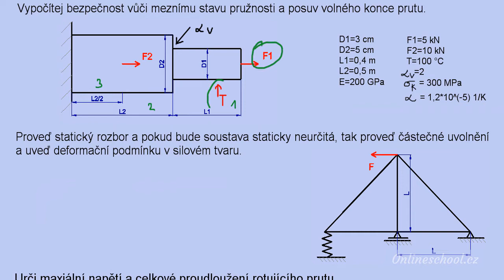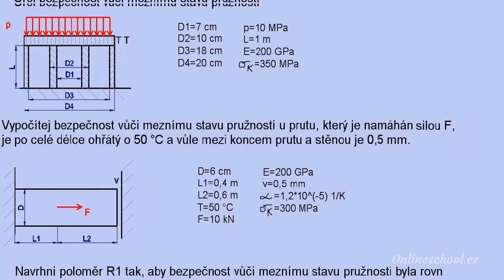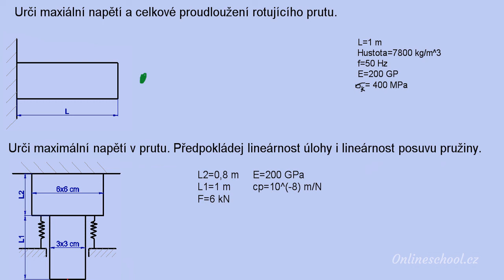Videosbírka | Tah a tlak 9/9 | Pružnost a pevnost | Onlineschool.cz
Seznam příkladů a možnost si tuto sbírku příkladů zakoupit najdeš na

V této sbírce si spočítáme 11 příkladů ze strojní pružnosti a pevnosti. Část sbírky sbírky se věnuje staticky určitým úlohám, kdy jsme schopni přímo stanovit průběhy normálových sil v prutu. Jsme pak schopni určit napětí a následně bezpečnost vůči meznímu stavu pružnosti. Pokud chceme, můžeme spočítat deformaci prutu. Jako lahůdku si spočítáme také namáhání na odstředivou sílu.

Krátce se také budu věnovat dimenzování, tedy nepřímým úlohám. V nich není zadání kompletní, navrhujeme parametry jako rozměry nebo zatížení tak, aby byla v prutu nebyla překročena určitá míra bezpečnosti.

Velkou část sbírky věnuji staticky neurčitým úlohám v různých variacích - soustavy prutů, pruty s tuhým tělesem nebo prutové soustavy. Při těchto úlohách často pracuji s Castiglianovou větou, která chybějící rovnice statické rovnováhy doplní rovnicí deformace. Zadání jsou doplněna a různé vychytávky, např. vazby pružinou, výrobní nepřesnosti (prut jed od výroby kratší nebo delší než je navrhnutá geometrie), zatížení teplotou.

Radek Zeman je podnikatel a zakladatel Onlineschool.cz - webu, který denně využívají stovky studentů vysokých škol. Najdou zde videa z matematiky, fyziky, pružnosti a pevnosti, statiky a termomechaniky, která jim pomohou zvládnout zápočty a zkouškami. Mohou pak procházet školou bez stresu, dýchat svobodněji a věnovat svůj čas smysluplnějším věcem než škole.